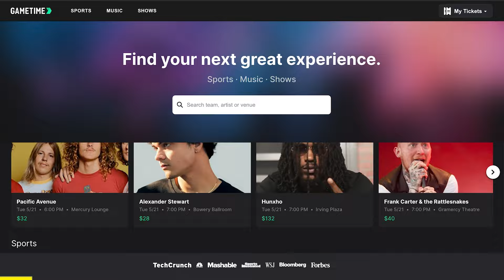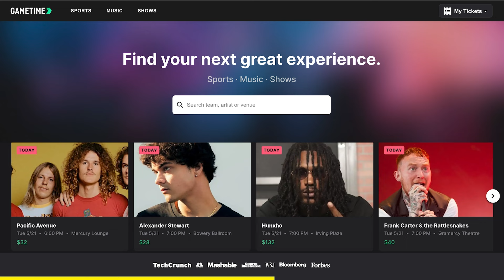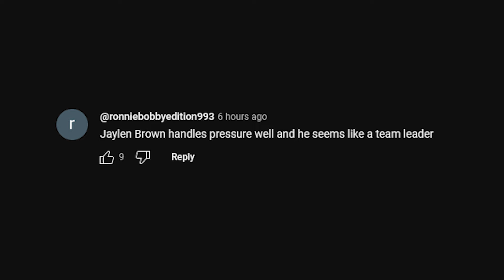Is Jaylen Brown Proving He’s The Undisputed Best Player On The Boston Celtics These NBA Finals?